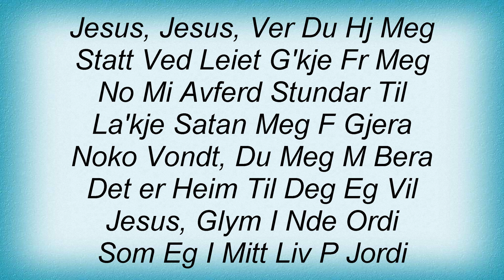Antestor - Jesus, Jesus, Ver Du Hja Meg Lyrics